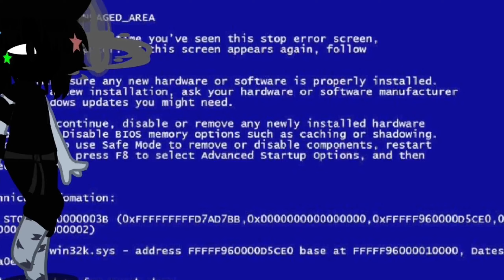|| I just want to be a friend .. ||